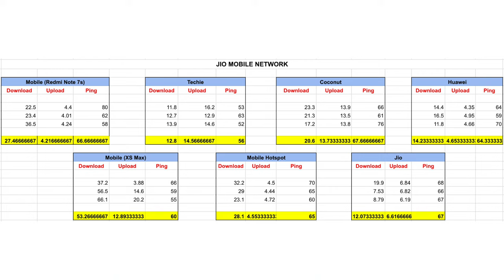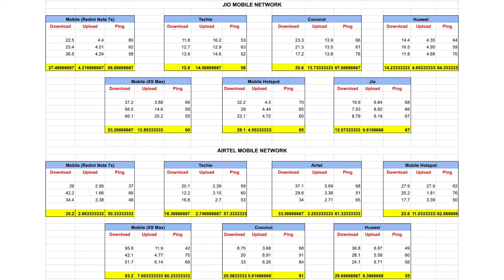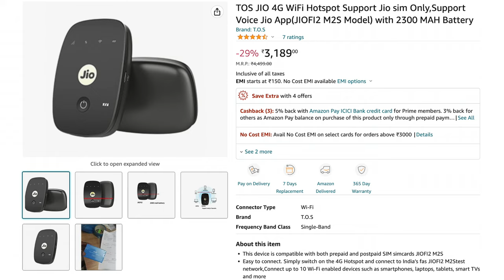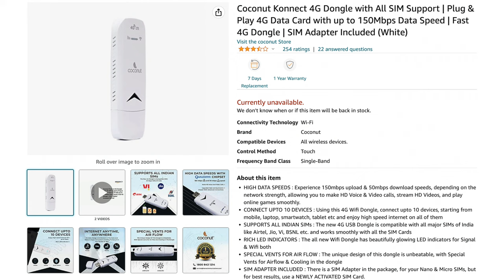Best WiFi Dongle in India 2023 || Hotspot Portable Wi-Fi Data Device || Maha Speed Tests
Best Wifi Dongle / Hotspot / Portable Wifi /Data device / Hotspot For You. Jiofi, Airtel hotspot, Techie 4G Wifi, Coconut USB Dongle and Huawei dongle are the best in the Indian market right now. In this video, we will clear all your confusion and give you the perfect dongle per your needs.

Amazon Link

TIMESTAMP -

00:00 - Intro
00:37 - Techie and Coconut Dongle Specifications
01:20 - Airtel, Jio and Huawei Dongle Specifications
02:21 - How are we going to do Speed Tests?
03:07 - Jio Mobile Network Speed Tests in All Devices
05:12 - Airtel Mobile Network Speed Tests in All Devices
06:43 - My conclusion from all the Speed Tests Data
08:30 - Will I get unlimited data with Wifi Dongles?
08:46 - Which type of SIMs and Data Plans are supported?
09:12 - Will I be able to receive incoming calls?
09:30 - Will I be able to receive SMS?
09:47 - Should I buy these online or in-store?
10:00 - JioFi Price and Where to buy?
10:14 - Airtel Dongle Price and Where to buy?
10:35 - Huawei Dongle Price and Where to buy?
10:55 - Coconut USB Dongle Price and Where to buy?
11:16 - Techie USB Dongle Price and Where to buy?
11:34 - Outro